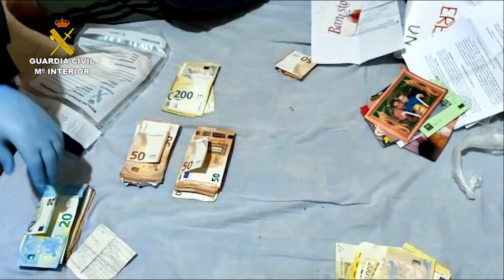Campo de Gibraltar The Civil Guard dismantles drug trafficking organization led by "El Tapi" Spain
"El Tapi", an elusive leader
The start of the proceedings was triggered by the arrest of the leader of the organization under investigation, known by the alias of “El Tapi”, currently considered one of the leading figures in drug trafficking, who organized and directed the transport of hashish from the shores of Morocco to the Andalusian coast.
At 33 years old, "El Tapi" has a long criminal record in which he accumulates numerous pending cases for drug trafficking, a fact that has given him great prestige within this type of organization. He was very elusive during the development of the investigation, and even had several members of his organization who were in charge of providing security and cover. He was considered one of the main targets of the Civil Guard in their fight against drug trafficking in Campo de Gibraltar.

March 10, 2021.- The Civil Guard has dismantled a criminal organization dedicated to drug trafficking, intervening 8,665 kilos of hashish, a real firearm, 6 semi-rigid inflatable boats and proceeding to arrest 46 people who are accused of crimes of drug trafficking, membership in a criminal organization and money laundering.
The ASGARD operation has been carried out by the Civil Guard of the Algeciras Command and the Coordination Body against Drug Trafficking, led by the Court  no. 1 in Estepona (Málaga), and has been developed in the provinces of Cádiz, Málaga, Almería, Murcia, Barcelona and in the City of Ceuta.

From the beginning of the investigations, the agents were able to verify first-hand that they were in front of a perfectly structured organization, in which the members adopted high security measures, both when communicating and when making trips to supply. and distribution of narcotic substances.

This organization, which had a great logistical capacity and a high and continuous criminal activity, was based mainly in the area of ​​the Costa del Sol (Malaga), although, throughout the investigation, the great geographical mobility of its members, having proven their participation in numerous drug trafficking crimes carried out on the Costa del Sol, Campo de Gibraltar, Almería and Huelva.